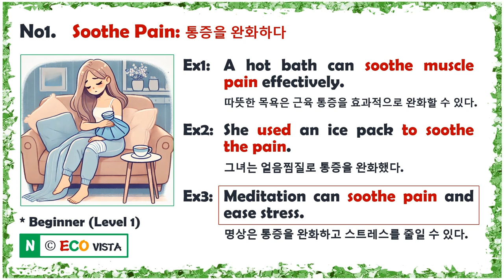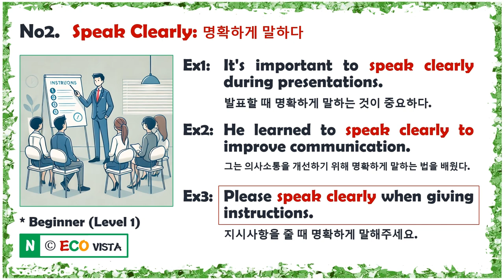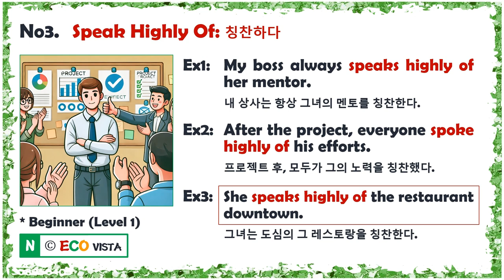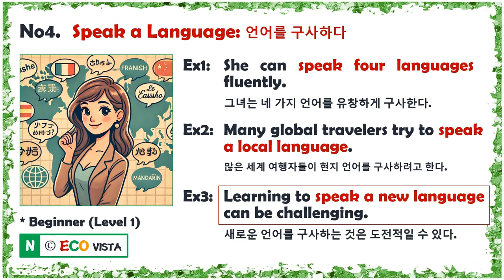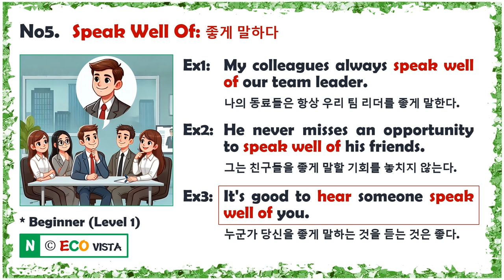[Level 1.2] 구어표현익히기 (Collocation) 42nd Week @Monday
★구어체 (Collocations) 42nd Week PDF 대본 다운로드 (구글 드라이브에 올라가있으니 구글계정에 로그인  한 상태에서 다운받으시기 바랍니다)